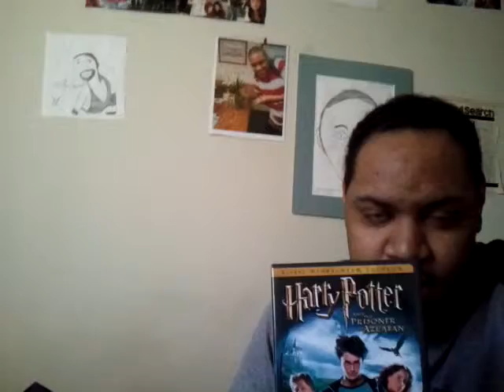HP 3 Harry Potter and the Prison of Azkaban REVIEW